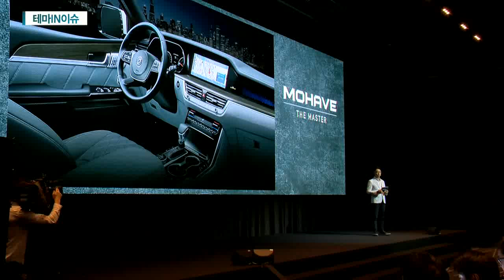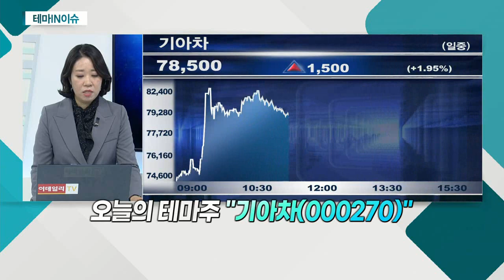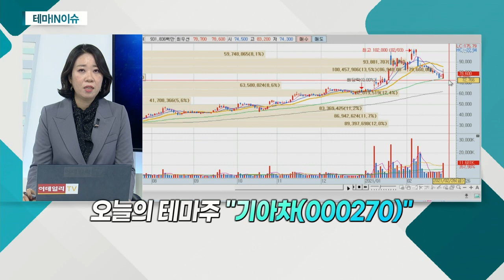기아차(000270)... 기아차-애플 협력 가능성 이슈에 상승_테마IN이슈 (20210226)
기아차(000270)
- 기아차-애플 협력 가능성 이슈에 상승
- 금일 시장 부진 불구 상승세
- 자율주행 제외 전기차 분야 협업 가능성
- 라스트 마일 모빌리티 분야 협업 논의 중